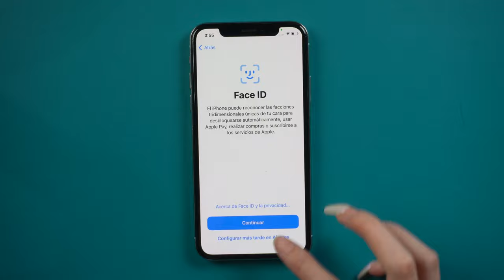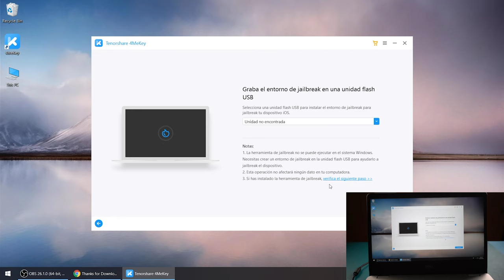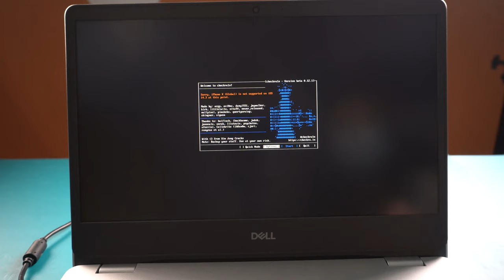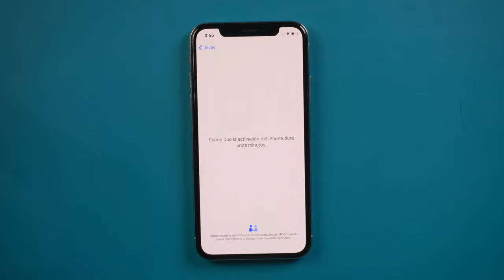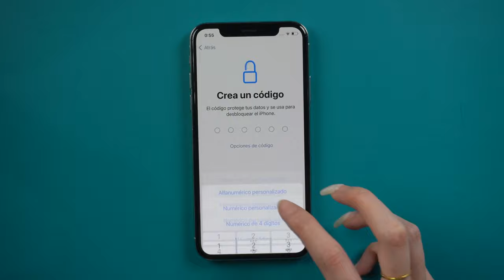[2 formas]Cómo quitar el bloqueo de activación del iPhone 2021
¿Tienes el iPhone bloqueado por bloqueo de activación? Aprende cómo quitar el bloqueo de activación de un iPhone mediante 2 métodos. Leer más

4MeKey es una herramienta para quitar el bloqueo de activación de iCloud sin mucho esfuerzo.
4MeKey es compatible con iPhone 5S, iPhone 6, iPhone 6S, iPhone 6S Plus, iPhone 7. iPhone 7 Plus, iPhone 8, iPhone 8 Plus y iPhone X.

》CAPÍTULOS《     00:00
Forma 1 - iPhone bloqueo de activación solución con icloud.com 00:19
Esta manera sirve cuando tienes un iPhone de segunda mano, y conoces al anterior propietario del celular,  puedes ponerte en contacto con él para eliminar el bloqueo de activación iCloud en remoto.

Forma 2 - Quitar activation lock iPhone con Tenorshare 4MeKey  01:19
Este método funciona totalmente para cualquier bloqueo de activación iPhone, sea que tu iPhone está bloqueado por icloud tras restaurarse a fábrica o por la compra de segunda mano y no recuerdas o no sabes la contraseña de Apple ID.

También te puede interesar:
Olvidé mi ID de Apple y no puedo activar mi iPhone

⚠Aviso importante:
1. Este video es sólo con fines educativos para mostrar a los usuarios cómo recuperar el acceso limitado a su propio dispositivo cuando olvidan sus contraseñas.
2. 4MeKey sólo está diseñado para ayudar a los usuarios individuales que olvidaron su ID de Apple o la contraseña de su ID de Apple, el uso comercial no está permitido.
3. Esta herramienta no puede obtener acceso a credenciales, comprometer datos personales o causar daños graves a terceros. No trate de violar las directrices de la comunidad de YouTube.
4. Esta herramienta hará jailbreak a tu dispositivo iOS antes de eliminar el bloqueo de activación de iCloud o desactivar Buscar mi iP.
5. Una vez logrado, no podrá utilizar el teléfono para la función de llamada telefónica, celular e iCloud con su ID de Apple. Sin embargo, puede iniciar una nueva ID de Apple a través de App Store en Configuración e instalar Apps en App Store.
6. Esta herramienta actualmente solo es compatible con dispositivos iOS con A7 a A11 Bionic que ejecutan iOS 12 a iOS 14.
7. Reiniciar, actualizar y restaurar el dispositivo a los ajustes de fábrica después de la eliminación hará que el dispositivo vuelva a la pantalla de bloqueo de activación.